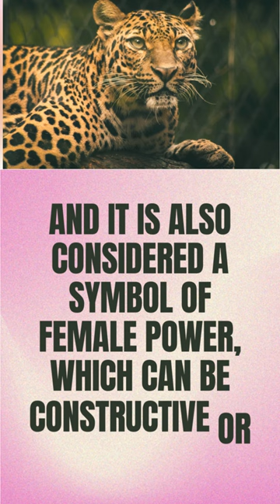Amazing facts ( You will be surprised by the leopard, a symbol of female power)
Interesting facts about leopards

The leopard is a cruel and agile hunter and a kind of big and powerful wild cat that has become famous among carnivores due to its extraordinary skill in hunting and its beautiful and amazing appearance.

The leopard is native to different areas throughout Black Africa and South Asia and, unlike many other felines, spends most of its time on the branches of trees and has its own behavioral characteristics and lifestyle.

If you are interested in learning about the life, hunting, enemies, and food of a leopard and getting interesting information about this beautiful and proud animal, stay with Adriana Jones.

Types of leopards
In general, there are eight subspecies of leopards that differ in terms of appearance and geographical location. Among them, the African leopard is the most common type of leopard and covers the widest geographical area. Other types are:

Amur leopard (the rarest type of leopard)
Anatolian leopard or Iranian leopard
Indian panther
Javanese leopard
Arabian leopard
Indochinese leopard
Sri Lankan leopard
black Tiger
The black panther is the result of a genetic mutation known as melanism, which has also been seen in some other mammal species.

Appearance characteristics of the leopard
The leopard is a well-marked animal with an elongated and slender body, short and strong legs, and a long tail that helps it maintain its balance on the trees.

This feline is incredibly strong and muscular, and it is able to climb trees using its retractable legs and claws.

The hearing and vision of the leopard, along with its extremely sensitive and long whiskers, have made this animal one of the most fearsome nocturnal predators.

The biggest leopard in the world
The size of a leopard is usually between 100 and 190 cm, and its weight is between 30 and 90 kg. It seems that the Iranian leopard is the largest subspecies of leopard in the world.

Behavioral characteristics of leopards
The leopard is a solitary and nocturnal hunter that has special skills in climbing trees, hunts on the ground or on top of trees, and spends most of its day resting on trees or under the shelter of rocks.

The leopard has a unique hunting style among other big cats; instead of spending a lot of energy on high-speed chases, it gets very close to its prey before ambushing and after hunting the carcass of the animal. takes it to the dense vegetation around or above the tree.

The place where the leopard lives
The leopard is one of the most adaptable types of cat that has been able to adapt to different types of habitats and has the widest habitat among big cats.

Leopard food
The leopard is a quiet and opportunistic hunter that only feeds on other animals to survive. For hunting, he usually lurks a few meters away on top of trees or among dense vegetation and attacks his prey at the right opportunity.

enemy of the leopard
The powerful and secretive carnivorous leopard is at the top of the food chain, which is less threatened by other animals; however, other leopards and sometimes lions or tigers that are close to it may pose a threat to it.

The birth of a leopard
When the female leopard is ready for mating, she tries to attract the attention of male leopards by creating a special smell, rubbing her body on trees, and making special sounds.

The life span of a leopard
A leopard usually lives between 10 and 15 years in the wild, depending on the habitat and the amount of food available.

Leopard endangered
Although the African leopard population remains stable in most natural areas, the story is different for other subspecies that are often isolated, and some of them are at risk of extinction.

The difference between a tiger and a leopard
Both tigers and leopards belong to the feline family and are considered powerful predators in the wild.

Researchers used to think that a leopard is a combination of a lion and a jaguar, and until 100 years ago, this matter was still in the realm of uncertainty.
The leopard is a skilled swimmer that climbs trees well and can run at a maximum speed of 57 km/h (in some sources, the maximum speed of this animal is 45 km/h).
This animal has very high jumps and can jump up to 6 meters in the air.
The tiger's tail is almost as long as its body and helps with its balance and quick turns.
Leopards communicate with each other with special and distinctive sounds. For example, when a male leopard wants to make others aware of his presence, he makes a sound like a harsh cough and scratches his ears. Leopards growl when angry and purr like domestic cats when they are happy.
Throughout history and ancient mythology, the leopard has been mentioned as a symbol of power, violence, courage, and bravery, and it is also considered a symbol of female power, which can be constructive or destructive.